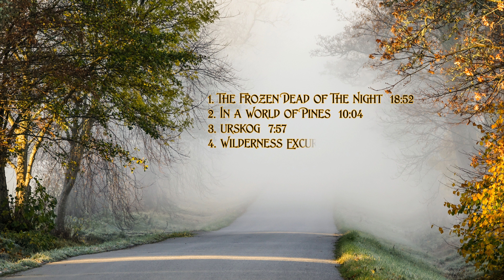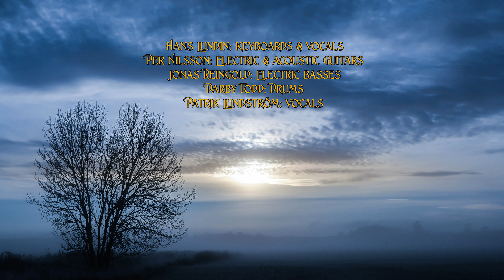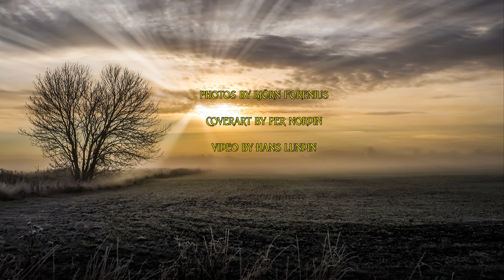Kaipa „Urskog“ - Official Album Trailer